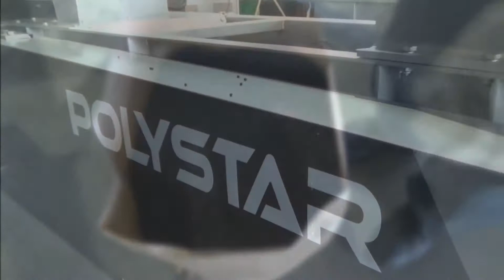Morocco plastic recycling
Polystar (Taiwan) -- Morocco plastic recycling

In January, Polystar successfully mounted another 400kg per hour film recycling machine in Morocco, currently reprocessing HDPE, LDPE and PP film waste from in-house. The company has been running 2 recycling lines from Austria and has chosen Polystar as the new machinery supplier.

The cutter-compactor integrated plastic recycling system is ideal for in-house recycling, particularly for film producers. It can reprocess complete film-on-roll as small as 300mm up to 2 meter in width without pre-cutting. Film scraps from blown film or printing start-up as well as T-shirt bag cut offs from bag making process are fed from the conveying belt. The plastic recycling system pre-conditions the material into a semi-molten state for the following extrusion process. The material is cut, homogenized, heated, dried and compacted to ensure stable feeding and for an end product in consistently high quality.

In addition to supplying machines to film producers in Morocco, Polystar also works with the leading injection manufacturers in the country.103090

Plastic production waste is becoming more and more significant as a valuable secondary raw material. Escalating prices of primary resources forces the producers to minimize the use of raw material with the intention to save costs. As a result, plastic recycling system is an crucial line in film production today. On average, factories with more than 5 blown film machines need to acquire a plastic recycling machine to recover the waste that it produces, normally from defected film product, edge trim or cut offs. When the waste is recycled and kept in-house the quality of the recycled pellets can be better controlled.

The HNT-V Plastic recycling system is able to recycle HDPE as well as LD/LLDPE and PP. Shrink film, stretch film, EVA film are also applicable on the plastic recycling system.

Polystar has been supplying plastic recycling systems to Morocco since 2007 and has been working with factories of all sizes. Today there are more than 10 sets of Polystar machines operating in Morocco.